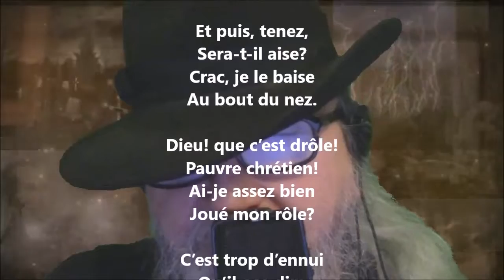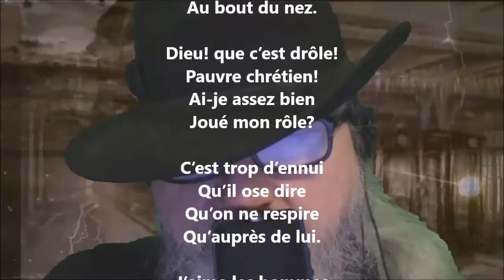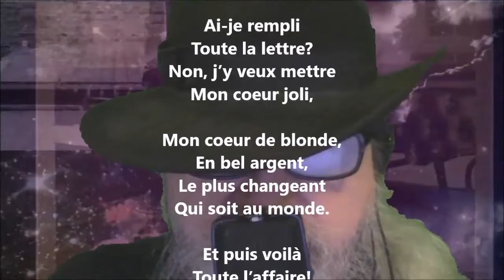Lettre d’amour - Gabriel Vicaire lu par Yvon Jean